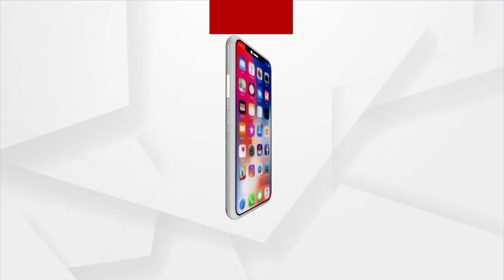HEADLINES 7AM : 4 NOV 2021 : ARGUS NEWS